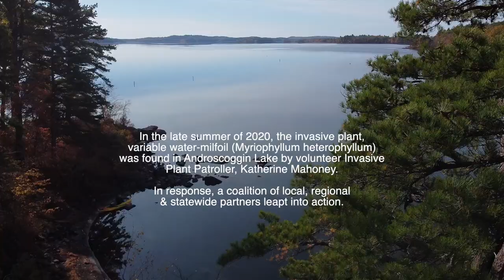JOINING FORCES: A Battle For the Future of Androscoggin Lake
To learn more and/or to get involved,

NOTE FROM LAKE STEWARDS OF MAINE:
Videographer, Steve Underwood, was no longer on site when the largest (10'-12' diameter) patch was found during the first rapid response survey of Androscoggin Lake, and the patch had been removed by the time we were back on the lake for the second survey. In the original rough cut of this video, Steve included footage that he was able to capture on site of a single milfoil plant, and we received feedback from reviewers saying that the milfoil shown in the video looked very pretty and not at all threatening, and that it may be hard for people to understand how such a lovely plant could be a problem for the lake.  So, in the interest of showing viewers what the large patch really looked like, we scoured existing footage in our archive to find of a milfoil patch that most resembled the large patch that was found in Androscoggin. That footage (taken years ago in The Basin in Auburn) can be seen at minute 1:10. Very aware of our responsibility to tell an accurate story, we were extremely careful NOT to show a clip that would in any way overstate the Androscoggin infestation as it was originally found.

Special Thanks to:
Our Intrepid Volunteer & Invasive Plant Patrollers
Mary Becker, Bill Cousins, Cynthia Giguere, Pat Koscinski, Lisa Kramer, Leah Kramer, Margaret Lane, Lucy Leaf, Alison Lincoln-Rich, John Linton, Katherine Mahoney, Debbie Roe, Karen Rogers, Allen Unrein, David Van Cott, Bunny Wescott, Sookie Weymouth, Keith Williams

Our Divers:
Denise Blanchette, Maine Department of Environmental Protection
Jim MacNaught ~ Little Sebago Lake Association Milfoil Removal Dive Team

Our Team Leaders:
John (Buddy) Cummings ~ Androscoggin Lake Improvement Corporation
Roberta Hill ~ Lake Stewards of Maine
Lidie Robbins ~30 Mile River Watershed Association
Denise Blanchette, Karen Hahnel & John McPhedran ~ Maine Department of Environmental Protection

Our Videographer:
Steve Underwood. DownEastDownUnder.com